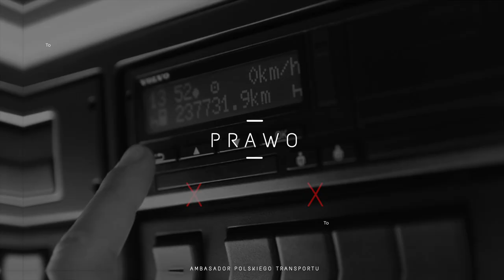Wywiad z Wojciechem Romaniukiem - prezesem MaWo Group cz. 2 (APT / NA TRASIE)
Nagroda dla kierowcy, wypłacana co miesiąc, w takiej samej wysokości. Naprawdę? Nasz ekspert od rozliczeń kierowców w tej odsłonie NA TRASIE, Wojciech Romaniuk - prezes MaWo Group, rozwiewa wątpliwości. Zapisy o nagrodach są najczęściej nieprawidłowe. Fakt, istnieją regulaminy wynagradzania, które definiują nagrody w danej firmie transportowej, ale to jest fikcja. Niebezpieczna fikcja. Wiadomo, że istotą jest omijanie płacenia PIT-4 oraz składek ZUS od pełnej podstawy wymiaru składek, stąd kombinacje i pseudo oszczędzanie. To jest po prostu oszukiwanie zarówno kierowcy, jaki i samego właściciela firmy transportowej. Nie dajcie się na to nabrać, takie podejście do składników wynagrodzenia to pułapka. Każdy Sąd Pracy i Ubezpieczeń Społecznych przyzna rację kierowcy, a właściciel będzie musiał zapłacić zaległe składki i podatki wraz z odsetkami. Tak, nagroda istnieje, ale ma charakter incydentalny, a w pewnych przypadkach nie jest roszczeniowa, ale ... koniecznie obejrzyjcie ten odcinek NA TRASIE.

Do zobaczenia na trasie i w internecie.

PS
Już teraz zapraszam wszystkich na Spotkania Eksperckie MaWo Group - Bezpieczna Firma Transportowa, które odbędą się 30 maja w Warszawie. Będziemy tam uczestniczyć w panelach eksperckich wraz z Wojciechem Romaniukiem. Zanotujcie sobie, szczegóły tutaj

NA TRASIE to świeża seria i prawdziwy kanał informacyjny dla przewoźników, kierowców, spedytorów i logistyków. Poruszamy tematy ważne. Obalamy mity i podajemy sprawdzone informacje. Wspieramy polskie firmy transportowe i polecamy najlepsze rozwiązania zgodne z przepisami obowiązującego prawa. Będziemy bezlitośni dla transportowych oszustów.

👉 Celem ambasadora polskiego transportu jest zachowanie statuetki lidera w europie w dziedzinie szeroko rozumianego transportu drogowego
👉 Misją Ambasadora Polskiego Transportu jest kompleksowe wspieranie rodzimego transportu.

Ambasador Polskiego Transportu zwraca uwagę na najważniejsze problemy branży transportowej, ale także prezentuje dobre praktyki i najlepsze przykłady polskich firm transportowych.
Pokazujemy Wam dobre praktyki na polskim rynku transportowym.
Mówimy o sprawach branży transportowej prosto i na temat.
Robimy dla Was filmy instruktażowe, pokazywać nowości ze świata transportu.
Pokazujemy Wam też jak prawidłowo rozliczać czas pracy kierowców, prowadzić  księgowość i kadry.
Proponujemy najlepsze rozwiązania dotyczące optymalizacji kosztów w firmach transportowych.
Porozmawiamy o problemach w transporcie i jak je rozwiązywać.
Ambasador Polskiego Transportu to przede wszystkim wiedza i sprawdzone informacje. Ułatwimy Wam pracę!